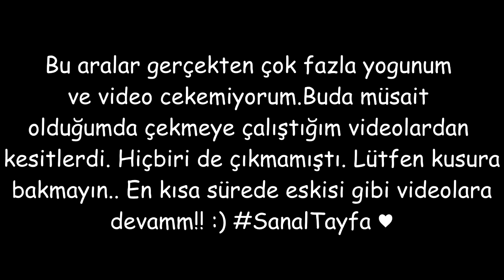Bayern Munih Borussia Dortmund özet summary HD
Bayern munih borussia dortmund özet summary goller